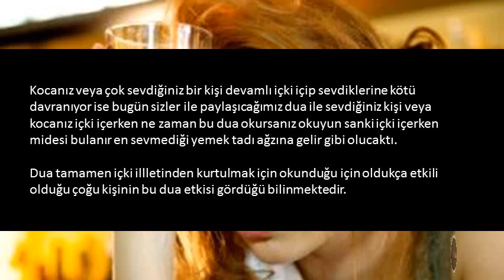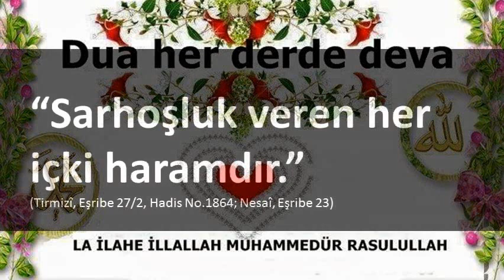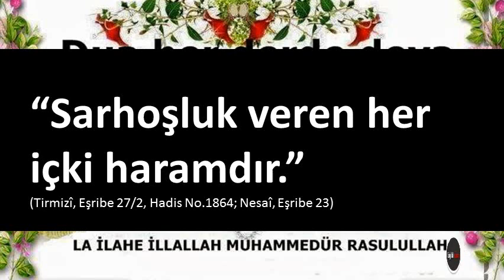İçkiden Kurtaran Dua